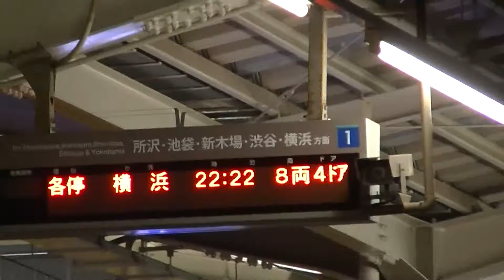東急5163F代走 各停横浜行10M 西武線小手指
小竹向原でのポイント点検の影響でダイヤ乱れが発生し、本来西武車で運転の各停～各停～特急の横浜行ですが、東急5163Fでの運転となりました。
　このあと、この電車は副都心線内から各停元町・中華街行（2回運番が変わったとか）となったそうですが、東横線内の10Mは西武6157Fで特急横浜行と所定運転だったそうです。

撮影日2016/3/20